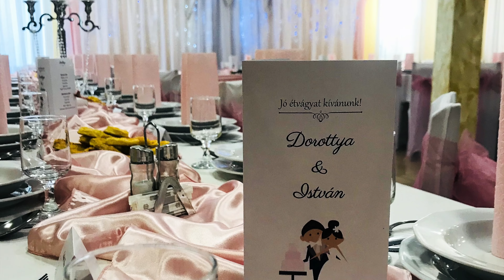Dorottya & István wedding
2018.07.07. wedding, Balassagyarmat, Sztár Motel Étterem